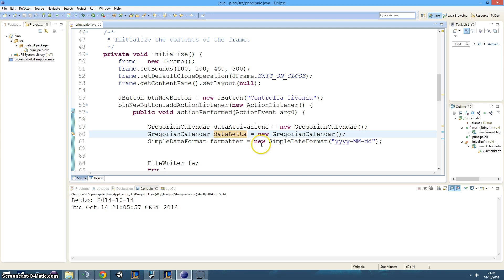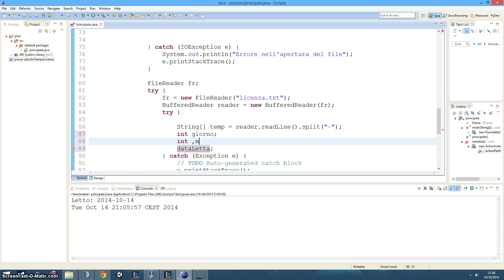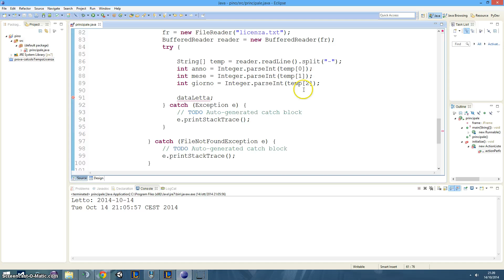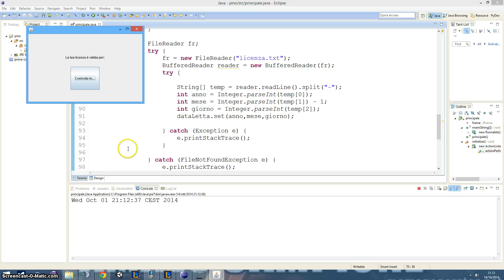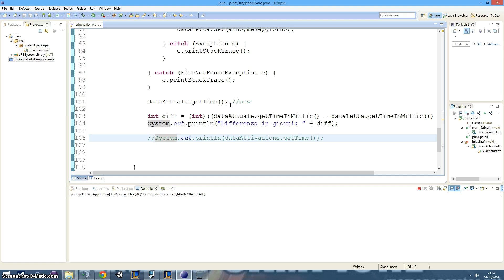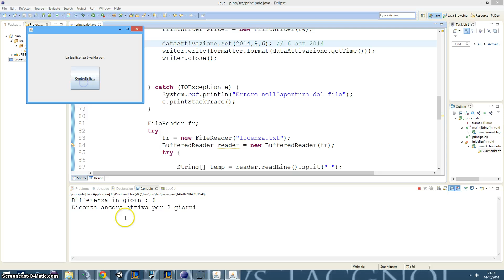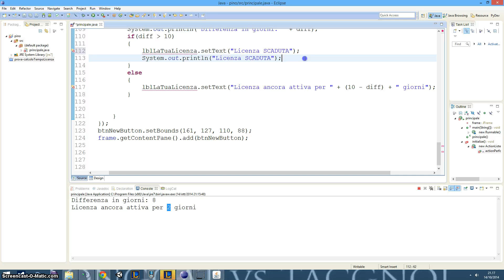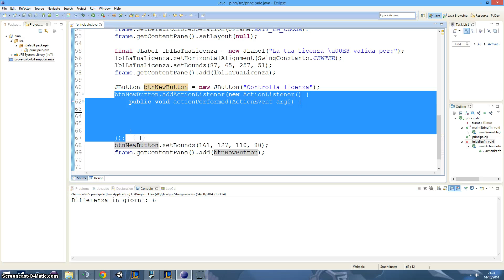Tutorial 42 - License control with dates (2 of 2) (Java) (ITA - SUB ENG)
IN this video we go on with the program started in the video 41.

In questo video continuiamo il programma cominciato nel video precedente.
Buona visione!